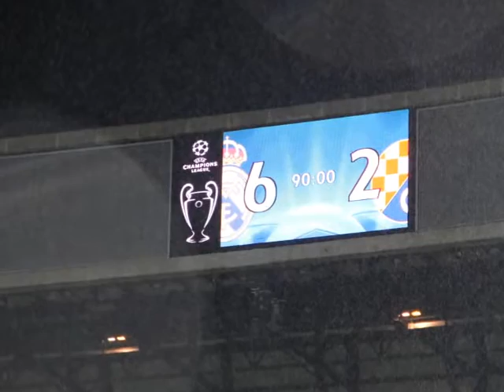Inter Cars u Madridu, studeni 2011.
Inter Cars na utakmici Real Madrid : Dinamo!